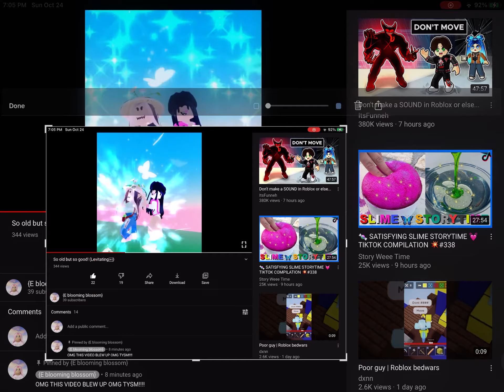TYSM!!! (Subscribe I’m watching you)